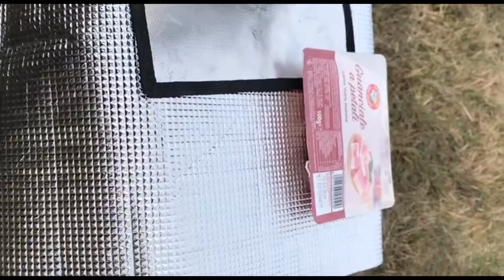Winter camping by the beautiful lake.Pasta Carbonara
I spent the night on the shore of a beautiful lake. The day was hot, I cooked pasta carbonara. The night was cold but it was comfortable in my hot-tent.
I had problems with the microphone and the cam.